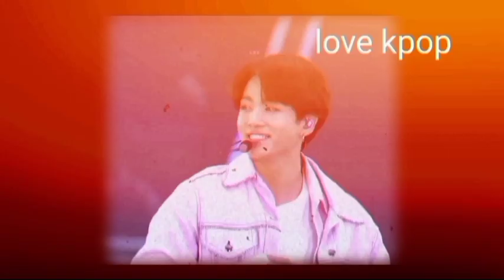Lisa Blackpink Making Waves: Uncertainty Surrounding YG Contract Renewal and Dating Rumors!